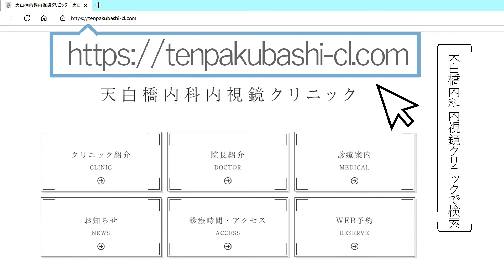210824 内視鏡 rev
👨‍⚕️【患者さんに寄り添う診療】名古屋市天白区の内科「天白橋内科内視鏡クリニック」です。
✅診療科：内科・小児科・消化器内科・内視鏡内科
✅受診予約：当院では予約を24時間取れるようにネット予約を導入、もちろんお電話でも予約をお受けしております。
✅アクセス
🚃名古屋市営地下鉄鶴舞線「原駅」から徒歩2分のところにございます。
🚘お車でお越しの方は「名鉄協商パーキング 原駅前」と提携しています。駐車チケットをお渡しいたしますので、ご利用ください。
✅消化器内科は、「お腹の調子が悪い状態が続いている」「身体の皮膚や粘膜が黄色くなった」「体重が急激に減少した」などの症状がある方への診療を行う診療科目となっております。当院には胃カメラ、大腸カメラもできる設備が整っておりますので、原因を早急に発見できます。さらに当院は、大腸ポリープ切除は日帰りで行えます。
✅当院ではサプリも取り扱っております。
【取り扱いサプリ】
アスタリールACT2
アスタケア
アスタリズム
アスタリズムトニック
α-リポ酸-Wakasapri for Pro.
高濃度ビタミンC 3,000mg
スキンピールバー
UVlock